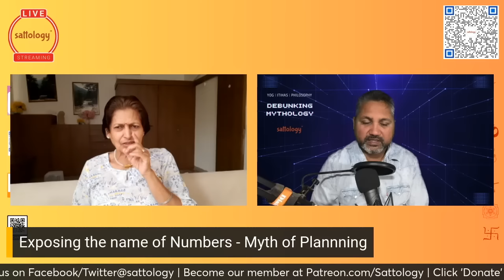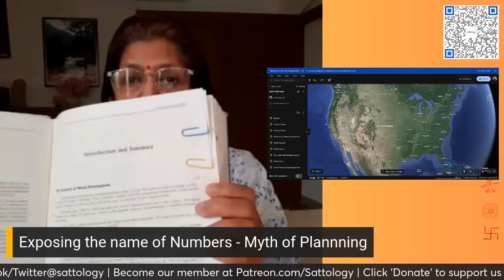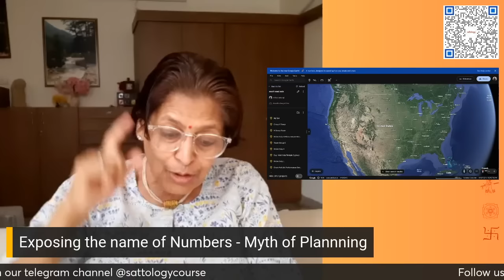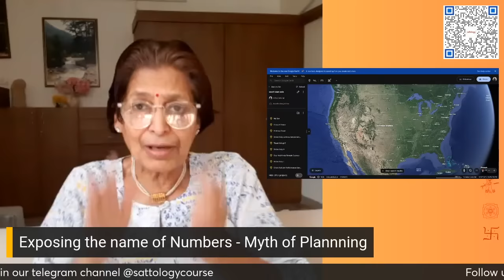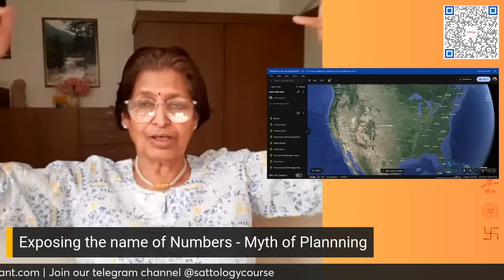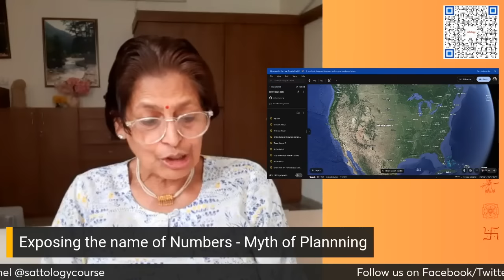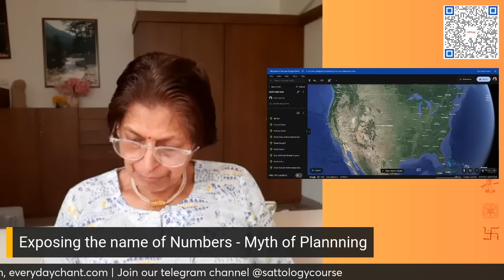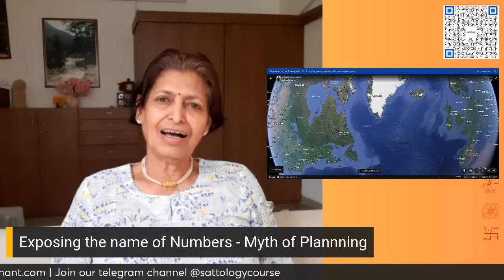पश्चिमी देशों के संख्याओं के खेल को समझो | Prof Kusumlata Kedia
Topic: पश्चिमी देशों के संख्याओं के खेल को समझो | Prof Kusumlata Kedia